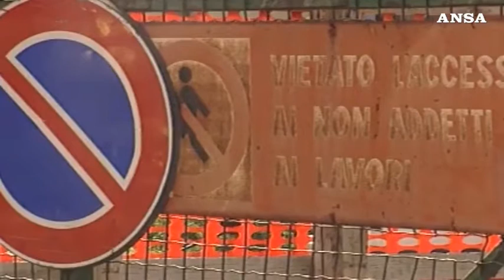Ansa - Relazione annuale Inail: calo record delle morti sul lavoro - (15-07-2020)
Fonte: Ansa